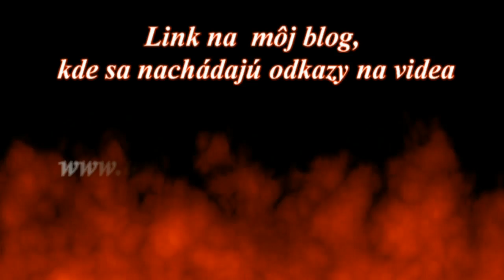Posledný tank, The Battle of the Last Panzer 1969 Guy Madison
Viac o filme na